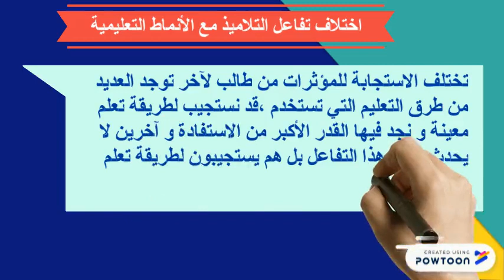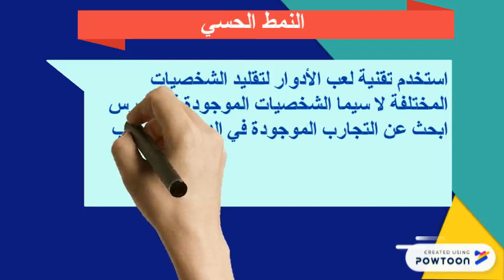أنماط التعلم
تعرف على أنماط التعلم